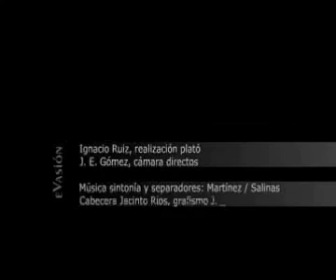Evasion - programa Absolom Paul Dianno Epica 2005